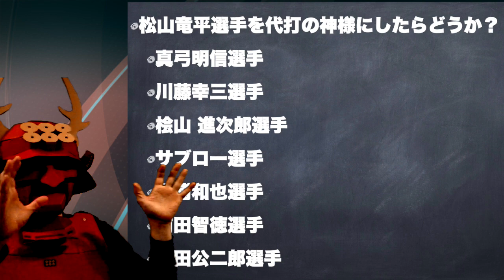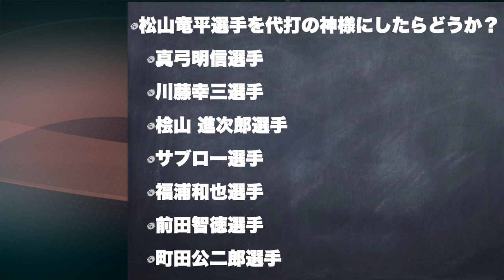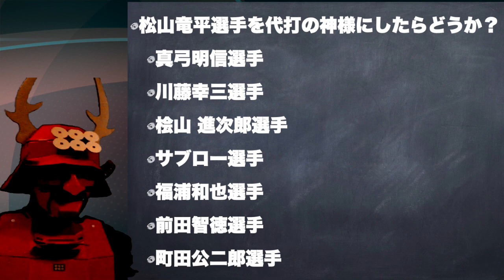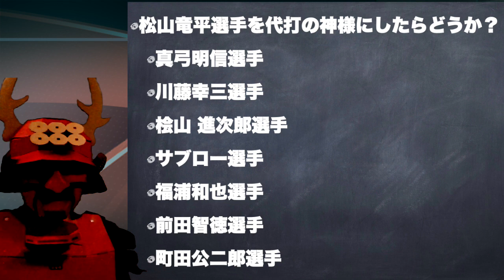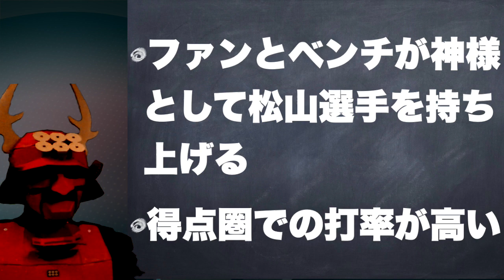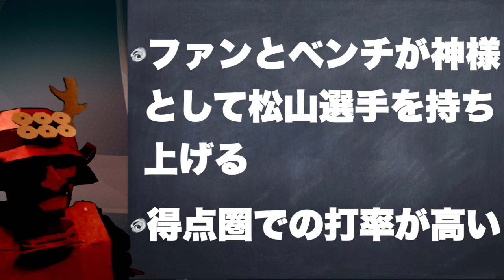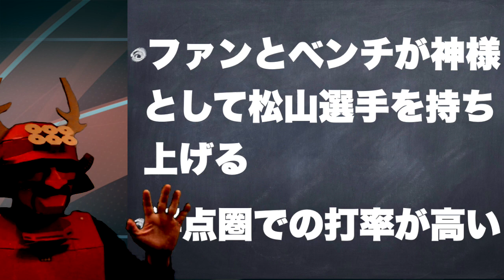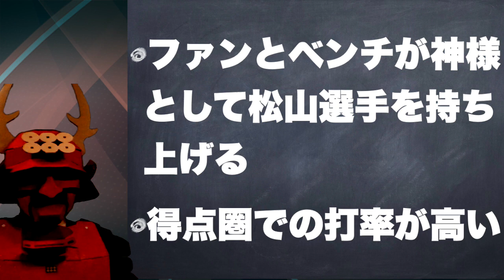【代打決勝点】松山竜平選手の神様化について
塾長です。松山竜平選手の代打の神様化することを、球団とベンチとファンが一体となって取り組んだらどうでしょうか？